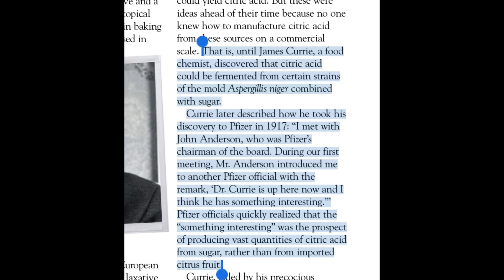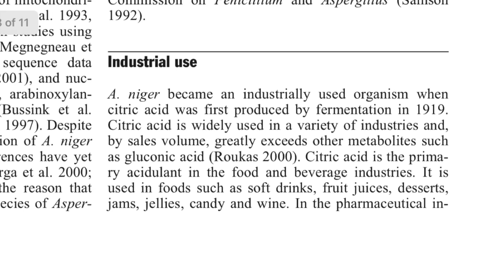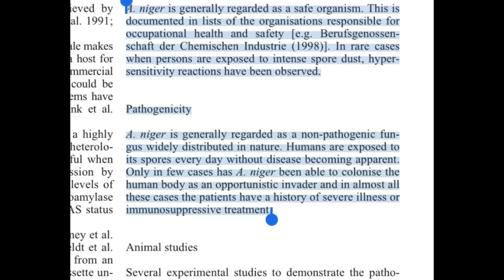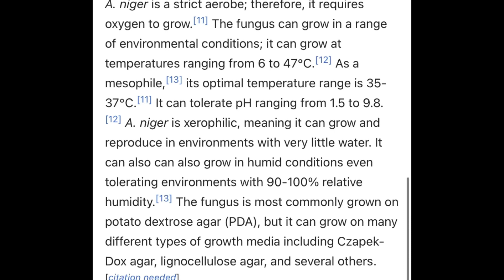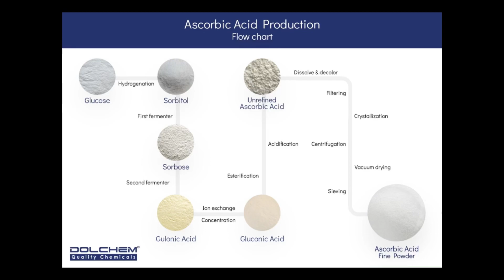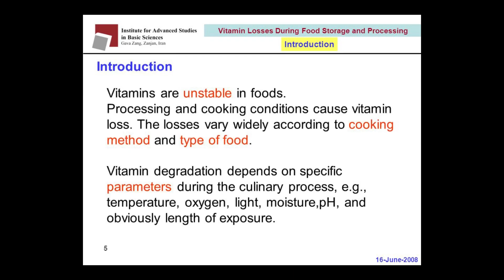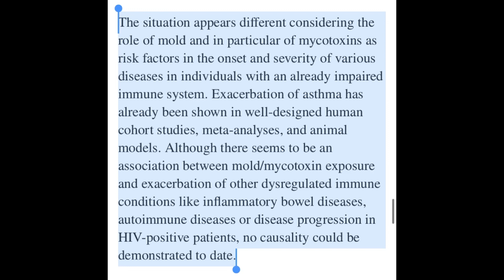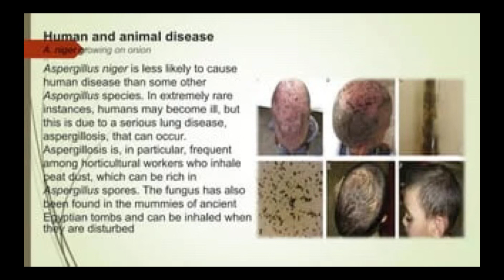Vitamin C Conspiracy - Black Mold and Citric Acid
Potential toxins derived from citric acid manufacturing needs to be researched more especially as widespread the citric acid industry is.

a common household and garden mold aspergillus niger is the fermenter behind the production, a known allergen and food spoiler.

Fungal use will never cease to impress. It’s because they are so impressive and ubiquitous that we need to learn everything we can about them before employing them on a massive scale. Aspergillus niger can survive space, it’s likely they can survive the journey from the factory to your food or drink.

Citric acid is not vitamin C, though the two are often confused. They are closely related and companies can get away with adding citric acid and claiming their product is high in vitamin C since the FDA no longer requires this essential nutrient to be listed

various sources used or referenced